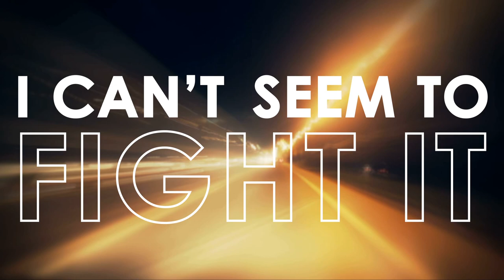Kayslee Collins - Mulholland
POUR ME ANOTHER WHISKEY FOR THE ROAD

GIVE ME A KISS AND SWEAR YOU'LL NEVER GO OH, OH

YOU SAID LET'S TAKE A RIDE AND DON'T THINK YOU SHOULD BE DRIVIN

BUT LET'S PRETEND THAT IT'S OUR LAST NIGHT

SOMETHIN ABOUT YOU MAKES ME WANNA GO

FASTER AND FASTER WE'RE FLYIN

CHORUS:

ROUND AND AROUND YOU'VE BEEN TAKIN ME FOR A RIDE

IN THE DARK SEE THE BLUR OF THE CITY LIGHTS

I'M FEELIN DIZZY CAUSE YOU REALLY JUST CAN'T DECIDE

SWERVIN LANES GOT ME SCREAMIN THIS IS SUICIDE

DO YOU WANNA LIVE DO YOU WANNA DIE

I CAN SEE THE END OF MULHOLLAND DRIVE

BABY HOLD ON, HOLD ON

UNDERNEATH THE DARK AND STARLIT SKY

YOU KNOW WE'RE IN TROUBLE WE DON'T WONDER WHY, WHY

BABY CAN YOU HEAR THE SIRENS THOSE LIGHTS ARE HYPNOTIZIN

I THINK THIS MIGHT JUST BE OUR LAST NIGHT

SOMETHIN ABOUT YOU MAKES ME WANNA DIE

I CAN'T SEEM TO FIGHT IT BUT THERE'S NO DENYIN

YOUR LOVE MAKES ME FEEL SO ILL, ILL

I GUESS I CAN TAKE IT I HOPE THAT WE MAKE IT

CAUSE YOU'RE ALL THAT I WANT TO BUILD